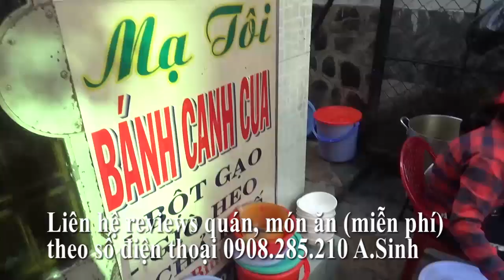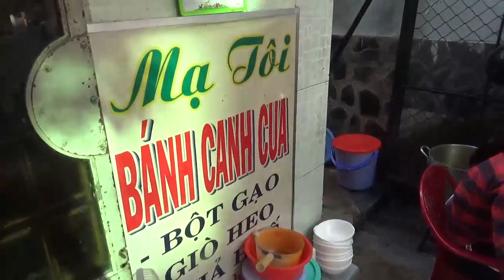Bánh canh cua của Huế bán chục năm nay ở Sài Gòn - Guufood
Bánh canh cua Mạ Tôi gốc Huế ở Sài Gòn
Địa chỉ : 86 Vạn Kiếp, phường 3 , quận Bình Thạnh
Mở cửa:15h đến 21h hàng ngày
Tại đây có bánh canh cua không ăn giò thì 22.000 đồng/tô  , thập cẩm là 27.000, tô đặc biệt là 35.000 đồng và tùy loại khách gọi món.
Bánh canh cua rất thơm ngon và sệt sệt. Ngoài ra còn có trứng cút và chả nếu khách cần sẽ có ngay trong tô
Khách thích nhất là tô nước chấm mắm ớt đỏ nhìn rất là mê dù cay.
 Quán bánh canh cua Mạ Tôi do những người gốc Huế trong cùng gia đình Chú Cường đã bán được 10 năm và có tất cả 6 chi nhánh tại Sài Gòn.
Bánh canh được nấu theo công thức nấu ăn ngon của người Huế, cua rất tươi và thơm ngon hòa quyện với huyết và giò thịt heo nấu nhừ trong nồi to nước lèo nhìn là phát thèm.
Quán rất đông các thực khách quanh vùng ghé ăn mỗi chiều
Có dịp các bạn hãy ghé ăn sẽ thấy bánh canh Mạ Tôi ngon tuyệt vời!.